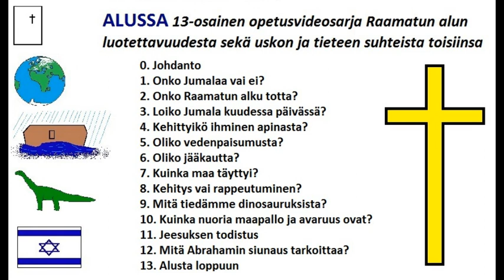Alussa: 12. Mitä Abrahamin siunaus tarkoittaa?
Opetussarja Raamatun alun luotettavuudesta sekä uskon ja tieteen suhteista toisiinsa: 0. Johdanto, 1. Onko Jumalaa vai ei?, 2. Onko Raamatun alku totta?, 3. Loiko Jumala kuudessa päivässä?, 4. Kehittyikö ihminen apinasta?, 5. Oliko vedenpaisumusta?, 6. Oliko jääkautta?, 7. Kuinka maa täyttyi?, 8. Kehitys vai rappeutuminen?, 9. Mitä tiedämme dinosauruksista?, 10. Kuinka nuoria maapallo ja avaruus ovat?, 11. Jeesuksen todistus, 12. Mitä Abrahamin siunaus tarkoittaa?, 13. Alusta loppuun.

Tekstin kirjoitti, opetukset puhui nauhalle ja videot editoi: Miika Halonen 4/2021.

Kerron lapsille ja juttelen sarja. Soveltuu kaikenikäisille lapsista vanhuksiin.